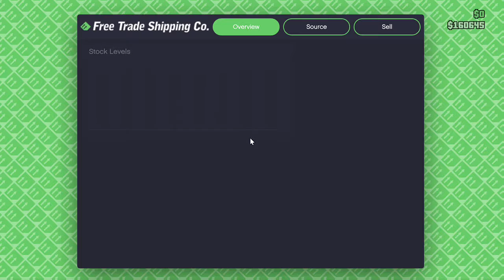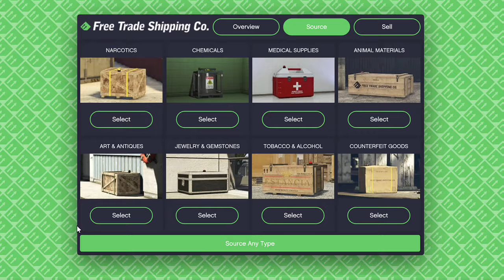iTz GNik playing Grand Theft Auto V on Xbox One